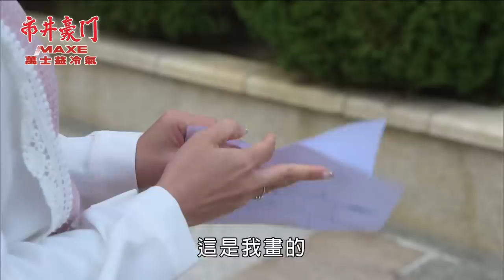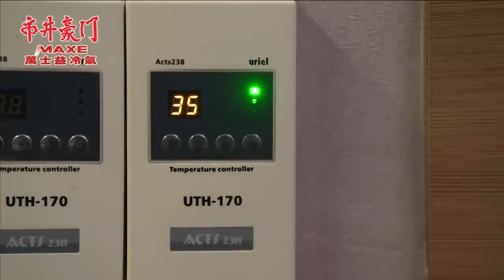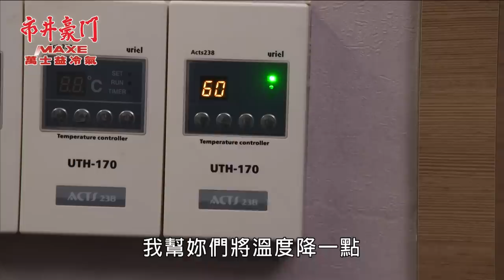市井豪門 EP117 關鍵證物｜Billionaire Story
【佩娟大義滅親　當眾拆台負心翔】
造勢記者會上，振翔邀請佩娟上台表達對自己的支持，殊不知佩娟拿起麥克風便承認了黑函的攻擊，更一一數落振翔與雅君的諸多惡行，全場嘩然，文良聽聞更是當場變臉……

【命案監控罪證曝光　兇手現形？】
宇潔和逸凡多次要求會面阿狗未果，眼見世明翻案再度陷入僵局的宇潔，決定找國勝求情說明一切，此舉觸怒成龍，對冠廷的慈父態度也變了樣……另一頭有貴正得意手下完成交代逼阿狗封口，卻沒想到竟收到一段命案的監控錄像！？

00:00:00 佩娟大義滅親，當眾拆台負心翔
00:17:17 佳雯蓄勢反撲，珠姐全力相挺
00:23:30 泰久秀廚藝，惠婷拜師學藝
00:39:34 凡潔鄭重請託，曉冬釐清關鍵
00:44:57 恐怖情人監控，宇潔到上頂找「他」相助！？
01:00:35 女兒受欺侮，湘美暴氣以牙還牙
01:05:47 命案罪證曝光，有貴急尋神秘人！
01:10:36 宇潔隱瞞行蹤，成龍慈父人設崩壞
01:17:27 瘋婆始祖降妖女，閨密互掌嘴反目
01:36:19 有貴揪藏鏡人，計畫落空？